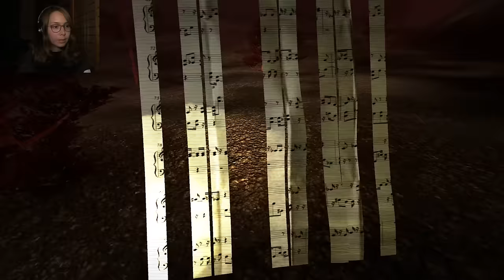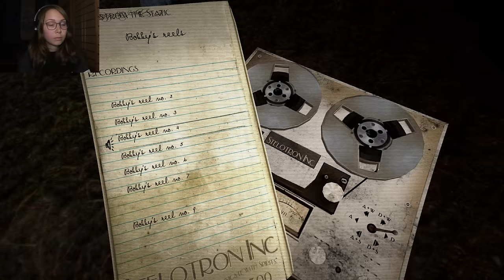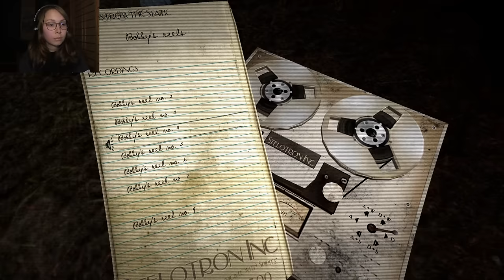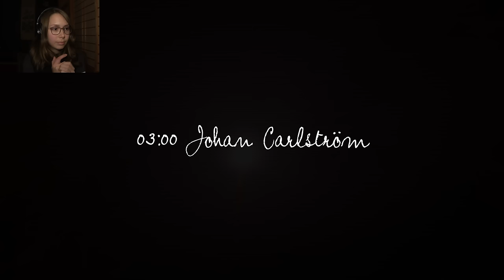Let's Play Sylvio 1 | Part 08